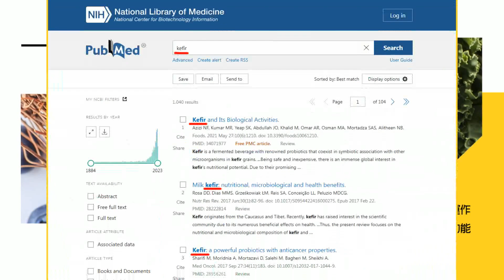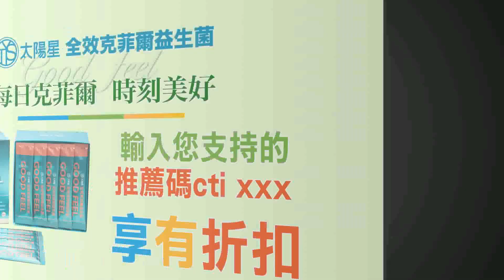徐春鶯被爆拆散家庭?! 各說各話羅生門一場... 正面回應喊告"意圖使人不當選"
※中天新聞關心您，尊重身體自主權，保護專線113